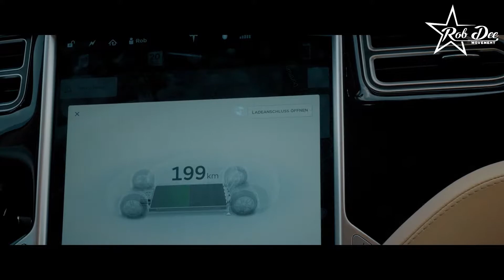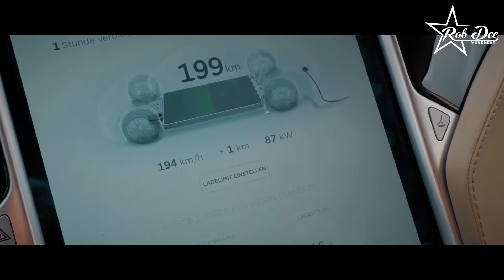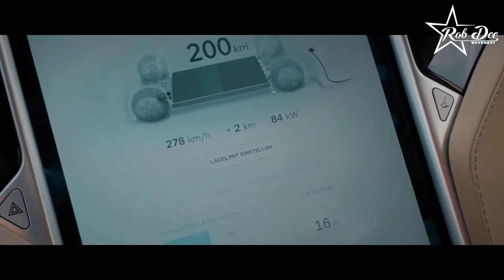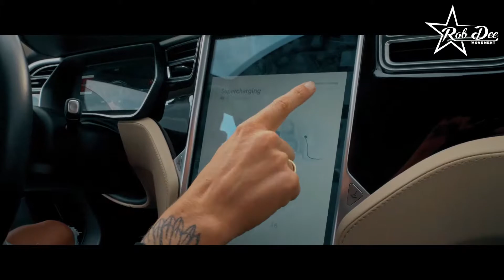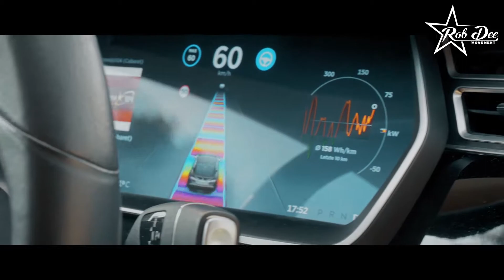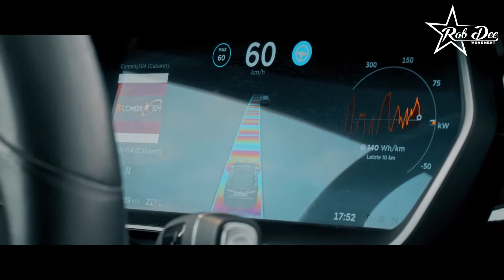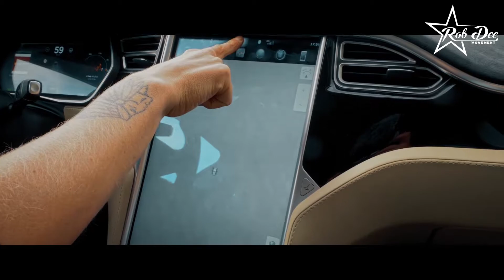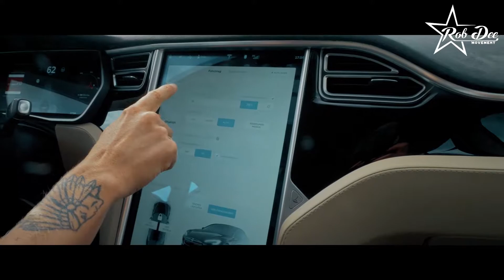Rob Dee Movement - Fahrschule: Tesla Model S als Fahrschulwagen 3/3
Hi, ich bin Rob und hier erfährst Du Tipps, Lifehacks, Faktenvideos usw. Alles rund um den Asphalt und was darüber rollt =) und auch was zum Thema Fahrschule.

Hiermit filmen wir:
* Haupt - Kamera |
* VLOG - Kamera |
* Action - Kamera |
* Objektiv Adapter |
* Objektive |
* Speicherkarte(n) |
* Stativ |